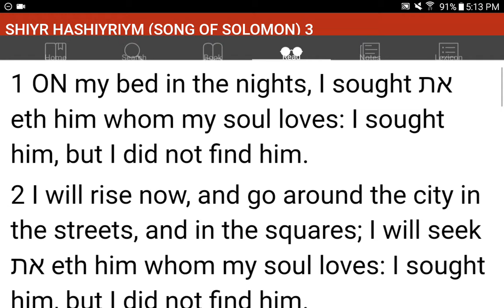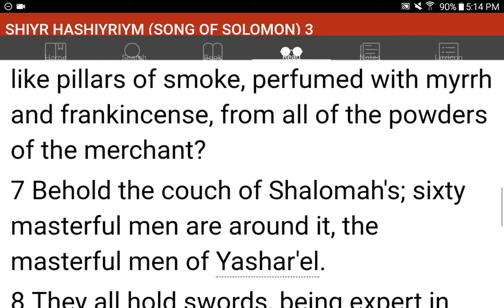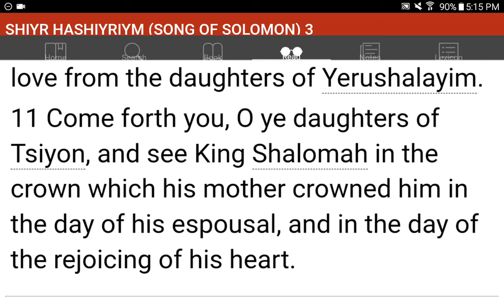💜h?™ "What's the MOST HELPFUL & SIMPLEST WAY that WORKS?"™ GIVE 1P/Month NOW! GCash